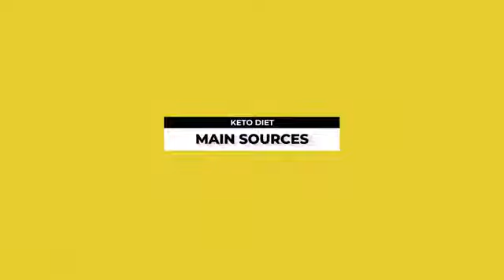Keto Diet not for weight loss watsapp for diet plan 03366699905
keto diet is for epilepsy not for Weight loss.